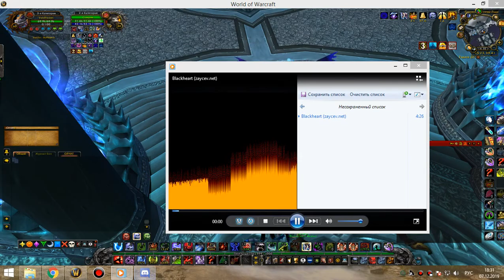3я часть цлк 25г бдк 07 12 19